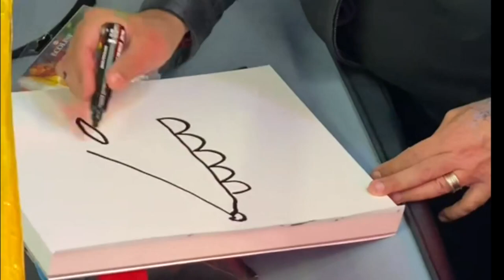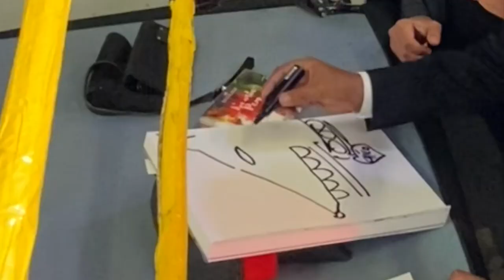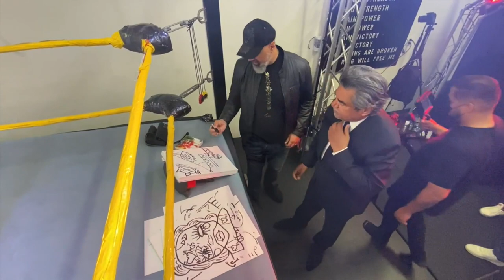George Lopez, Ali Sabet, and BLK PRL to Launch Exclusive Cha Cha Lucha NFT Collection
There's a new NFT collaboration between an unlikely trio on the horizon. Origin is thrilled to announce that legendary comedian, George Lopez, renowned artist, Ali Sabet, and major NFT producer, BLK PRL have joined forces to pay tribute to a classic Mexican tradition.

Today, the lucha mask is an iconic symbol in Mexican culture that is now extending into the Metaverse with the Cha Cha Lucha Collection. This Genesis collection consists of 52 unique luchadores : 50 one of one Cha Cha Luchas, 1 Luchador Soundtrack, and 1 Hoodie. Every character has their own special attributes and ostensible personality, which includes their likes, dislikes, strengths, weaknesses, and superpower.

Each collectible NFT has been hand-painted by acclaimed artist, Ali Sabet, and their unique characteristics were written by comedy legend, George Lopez.

The limited-edition Cha Cha Lucha Collection will go live on Friday, July 9, 2021 5PM PDT, and will be open for 5 Days only.